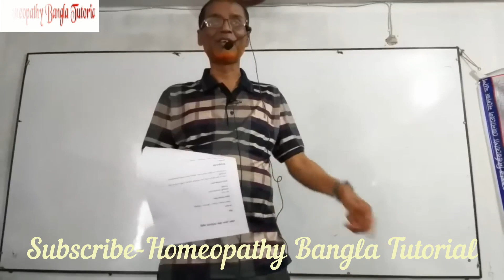Tarentula|| ট্যারেন্টটুলা || dr asraful haque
Tarentula|| ট্যারেন্টটুলা